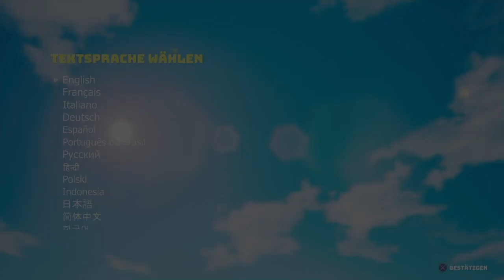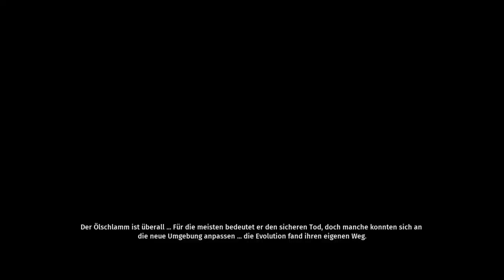Biomutant = angezockt (Deutsch/German) Let’s Play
Ein Nager auf Bio geht voll ab!!!